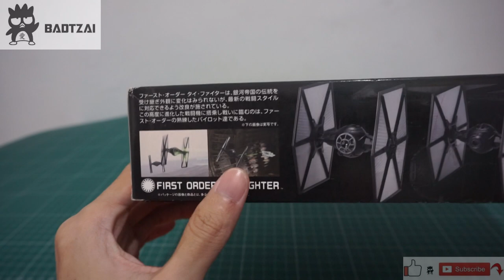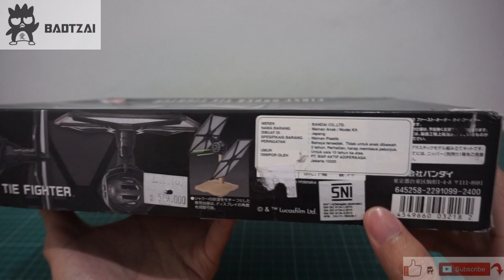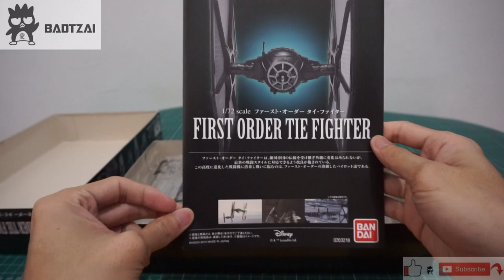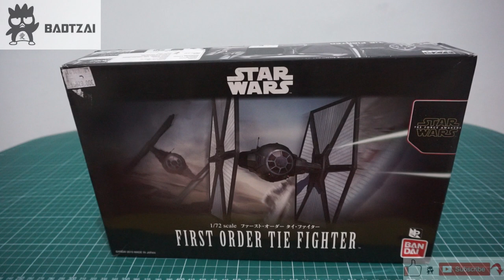Unboxing Bandai Star Wars First Order Tie Fighter 1/72 Scale Model Kit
5th: Unboxing Bandai Star Wars First Order Tie Fighter 1/72 Scale Model Kit

Release Date: December 2015 with Price around 2400 Japanese Yen